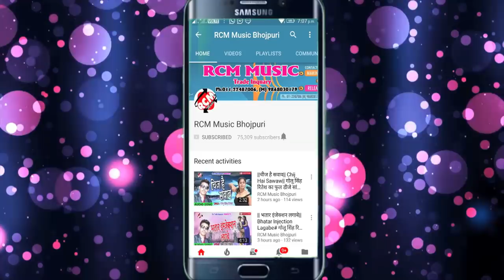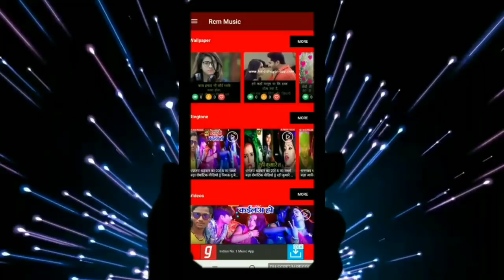Dhananjay Dhadkan का 2018 का बड़ा पारिवारिक वीडियो || लागता आज घरे अईहे सजनवा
Title: Lagata Aaj Ghare Aaihe Sajanwa
Singer: Dhananjay Dhadkan
Lable: RCM Music
Lyrics: Kumar Sarwan
Video Director: P Krishna
DOP: